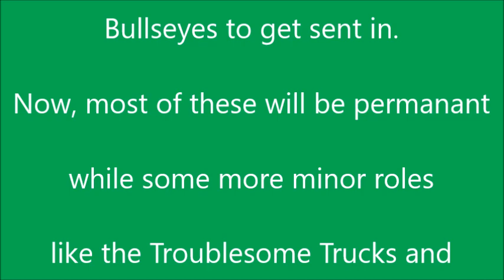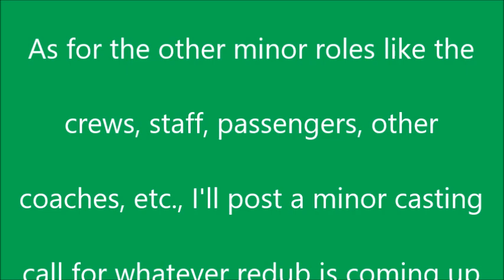Casting Call for most characters available for my RWS redubs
Be sure to watch the whole video before you do ANYTHING, please?

All music owned by Sudrian Afro

Roles no longer available : Flying Scotsman, Bulgy, Sir Handel, City of Truro, The Foreign Engine, Diesel